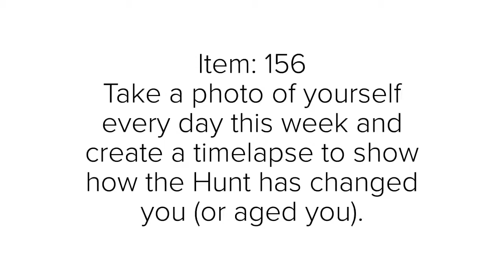Item 156 GISH 2018 timelapse Supernaturalists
TIMELAPSE. Take a photo of yourself every day this week and create a time lapse to show how the Hunt has changed you (or aged you).